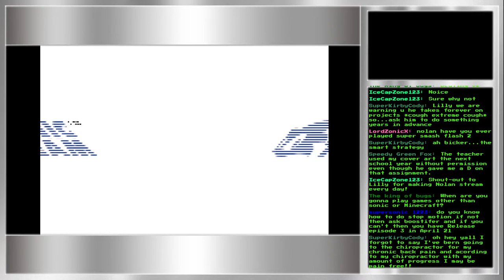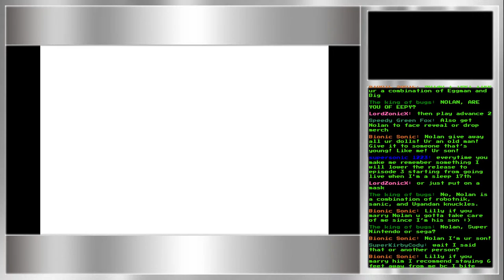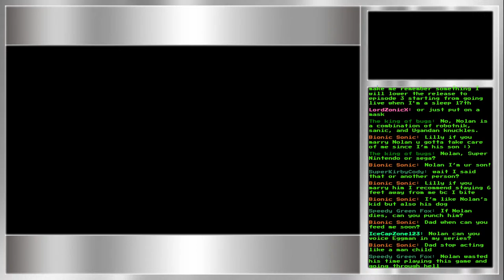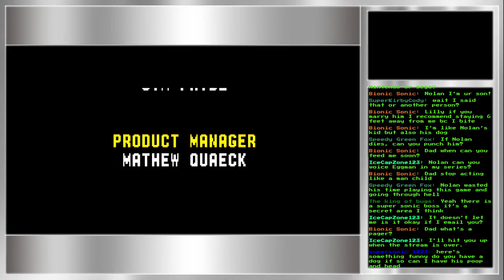FINISHING SONIC ADVANCE w/ LILLY!